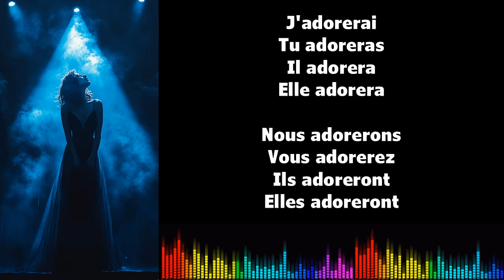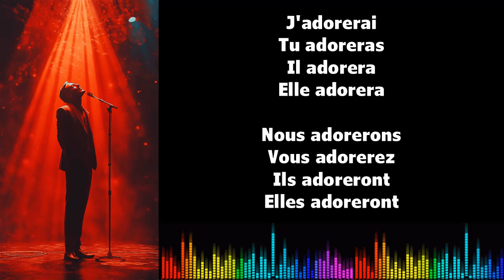♫ Imparare il francese ♫ Coniugazione I ADORER I Futur Simple